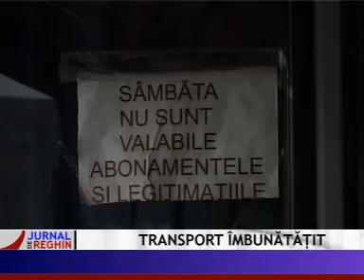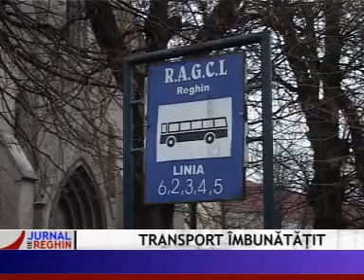01_TRANSPORT_IMBUNATATIT_0250_MPEG1_VCD_PAL.mpg